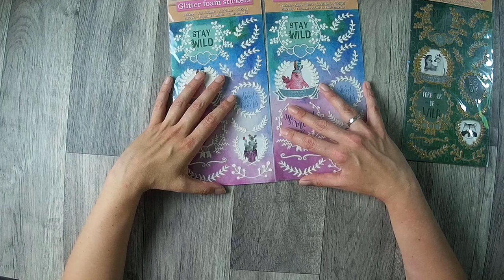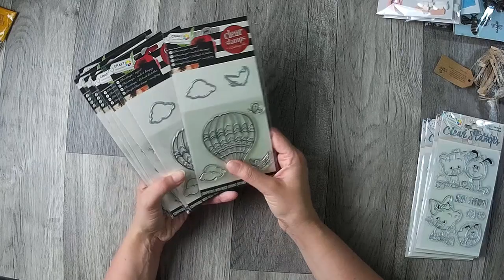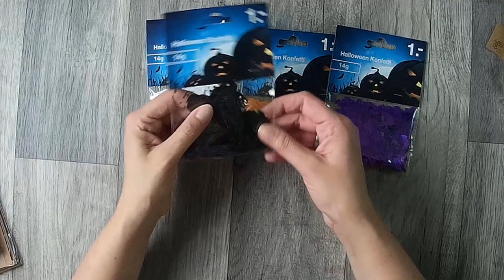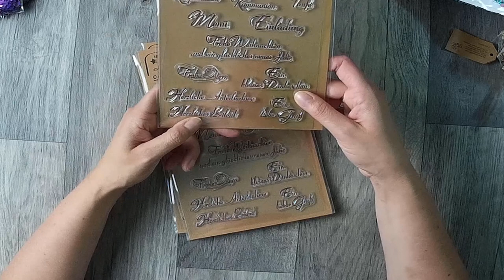Action Haul und Woolworth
nachdem mein Besuch nun weine ganze Weile bei mir war, fiel die Trennung schwer und ich begleitete sie noch ein paar Tage zu ihnen nach Hause.
Bei der Gelegenheit ging ich auch gleich Shoppen...

Ich habe auch an euch gedacht und ein paar Dinge mehrmals gekauft so das wir tauschen können wenn ihr mögt. Schreibt mir einfach eine Mail wenn ihr etwas seht das ihr gerne hättet.

oder

z. B. Von Stampin Up:
Papierschneider - 36€
Papierfalter - 8,50€